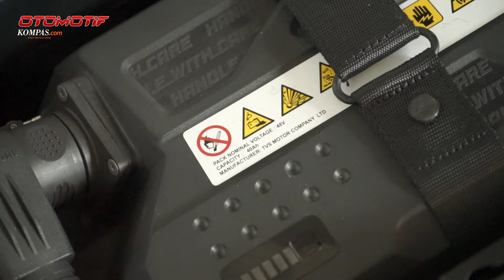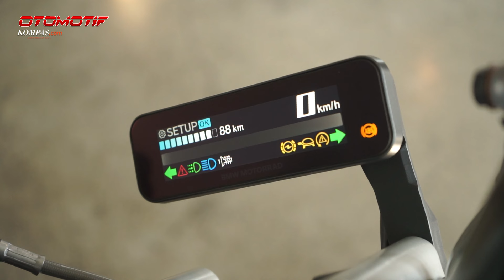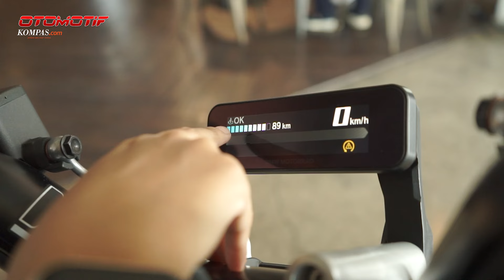FIRST IMPRESSION | BMW CE-02 | Motor Listrik Sultan Siap Diajak Keliling Kota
BMW Motorrad Indonesia meluncurkan motor listrik CE-02 yang harganya tembus Rp 300 Jutaan.